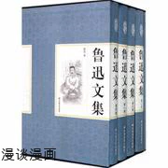鲁迅文集 漫谈漫画